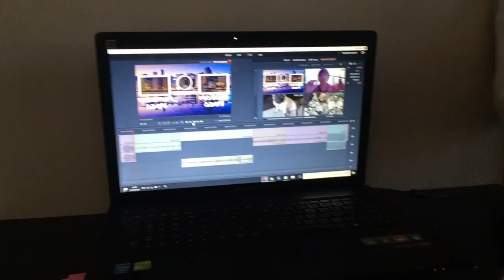Taking A Different Route | The Vlog - Day #92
In this video i will be vlogging what i have been up to today. My Channel Covers me vlogging my life and perspectives.

Lenses  = Yarrashop Fisheye, Yarrashop Macro